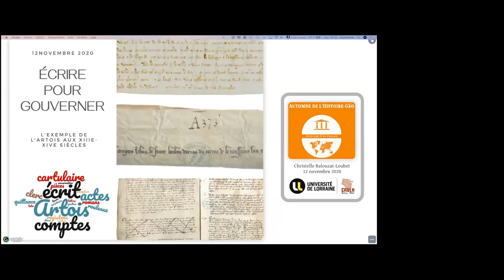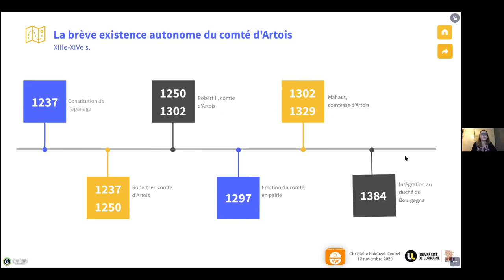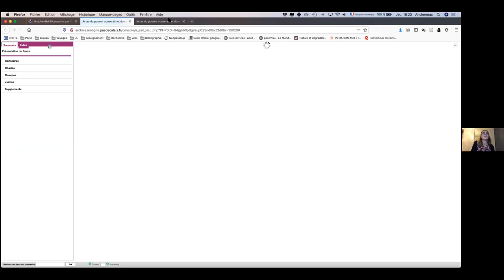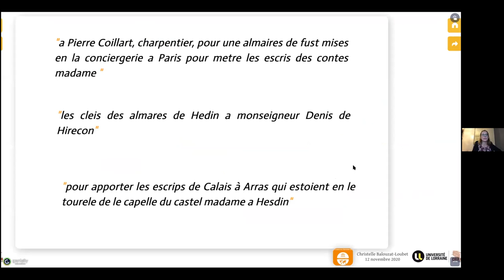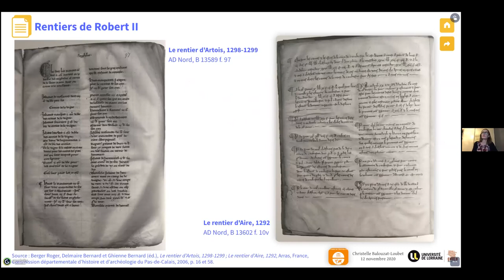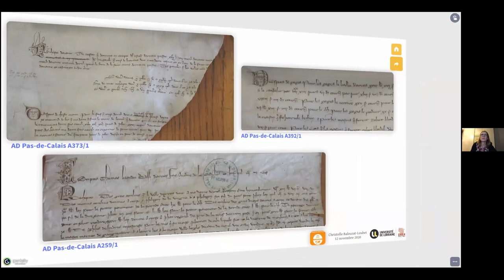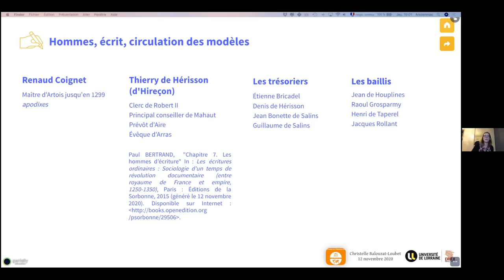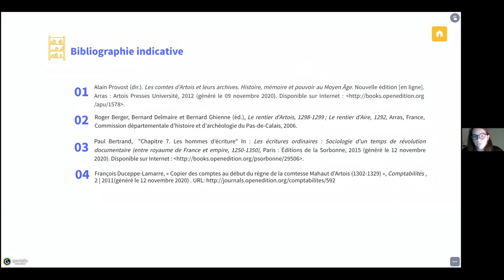Christelle Loubet - Écrire pour gouverner : l’exemple du comté d’Artois aux XIIIe et XIVe s.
La pratique de l’écrit dans la principauté artésienne avec Christelle Balouzat-Loubet, Maître de conférences en histoire médiévale à l'Université de Lorraine.

En Artois comme ailleurs en Occident, l’écrit s’est imposé aux XIIIe et XIVe siècles comme un outil de gouvernement incontournable. Sous l’autorité de Robert II d’Artois (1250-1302) puis de sa fille Mahaut d’Artois (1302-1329), la gestion de la principauté s’appuya sur une production écrite abondante et multiforme (comptabilités, rentiers, cartulaires, inventaires, chartes, etc.). Amoureux des lettres, le comte Robert accueillit à sa cour plusieurs artistes tandis que Mahaut possédait l’une des plus riches bibliothèques féminines de son temps. Le comté est finalement exemplaire de la scripturalisation des pouvoirs et de la société médiévale.